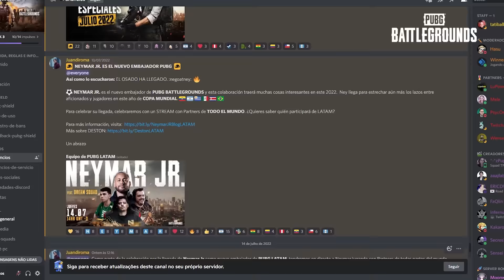Todo sobre el nuevo mapa | DESTON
Deston ya está a la vuelta de la esquina y nuestro querido Brand Manager, Esteban Villaseca, presenta oficialmente el nuevo mapa. Dudas, curiosidades y mucho más: Explora cada región y dinos lo que piensas abajo en los comentarios 👇

Únete al Discord oficial de PUBG LATAM y envía tus movimientos para los próximos Eternizados

Para estar al día de todas las noticias del campo de batalla, visita: